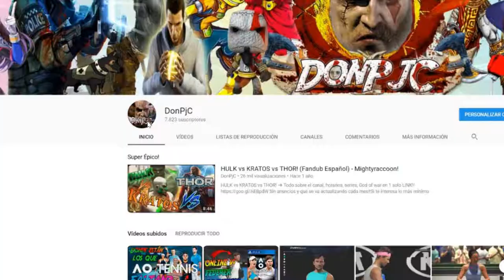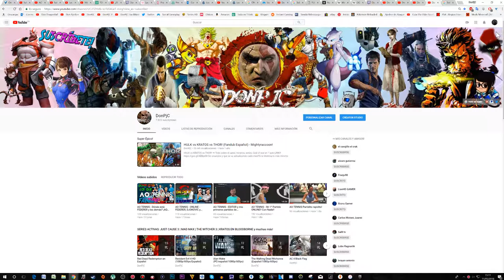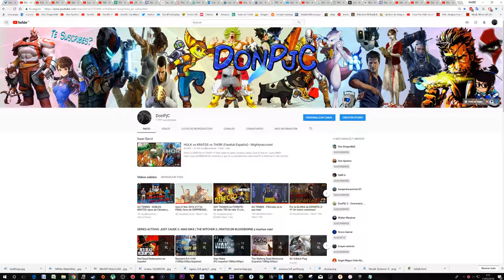Os gusta el nuevo LOGO del CANAL? Votadlo!! :D